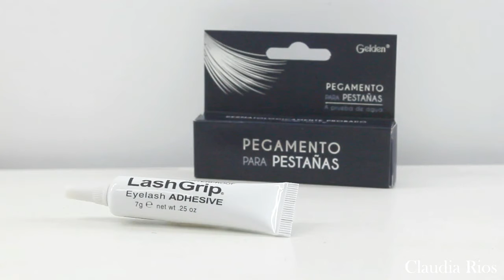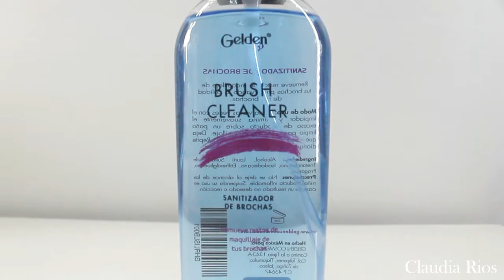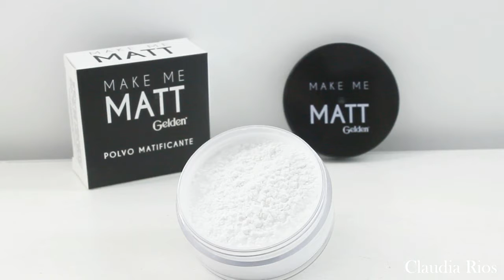Todo este maquillaje me enviaron!!! Unboxing Gelden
Hola que tal mis bellezas !!!

Hoy les traigo este video unboxing de la marca Gelden

Me encanta la idea de probar todos estos productos, ya que es una marca tapatia, llena de productos padrisimos que prometen bastante

Comentenme que producto le gustaría ver prontito en el canal!!!

Compañía Gelden

Recuerden que la marca Gelden ya la pueden encontrar en las tiendas de Fiore y Ruth by Fiore en Guadalajara